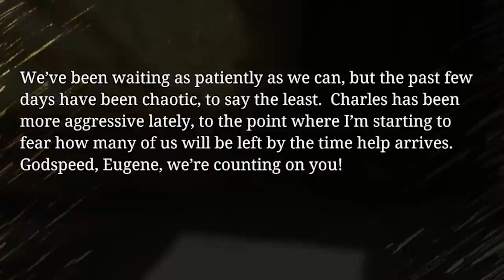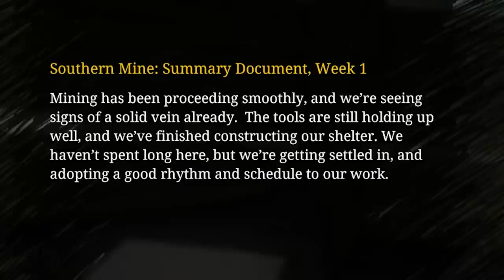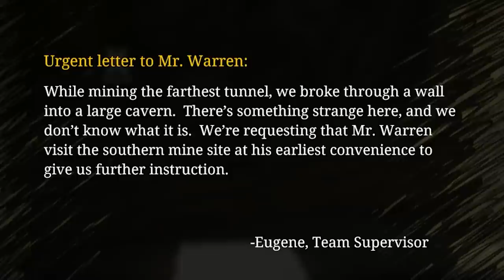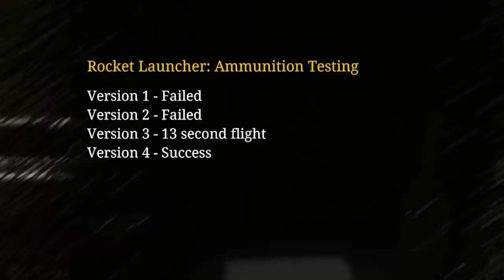SCARIEST GAME OF LAST YEAR